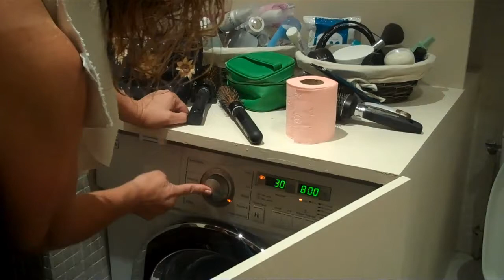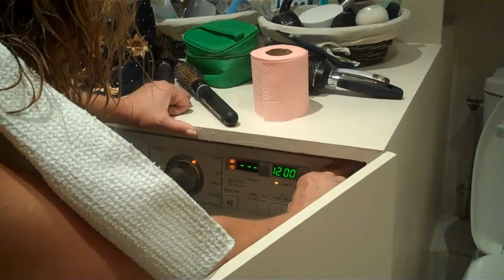The Parisian Apartment Washer Dryer